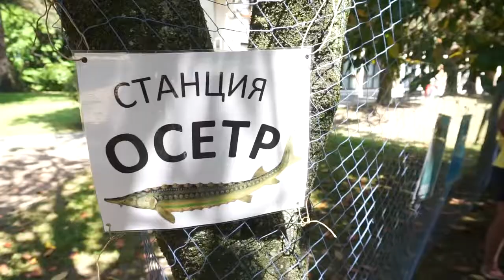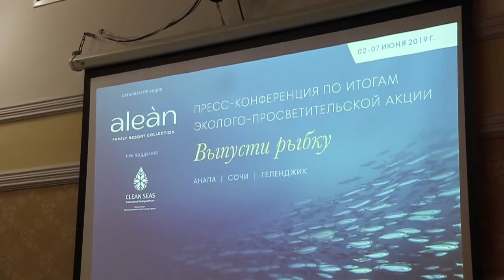Экологический акция "Выпусти рыбку" прошла в Анапе